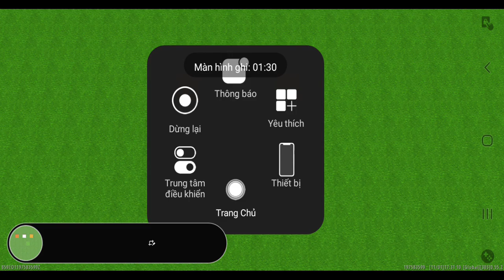cánh làm ô sữa trong Miniword